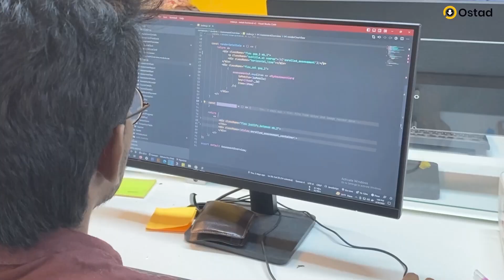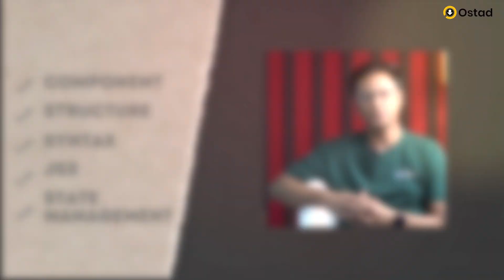Mastering on React JS, Next JS & Prisma - @RabbilHasanRupom @LearnwithSumit & Ostad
💯 React.Js, Next.Js & Prisma-এর উপর খুবই ইফেক্টিভ একটি  লাইভ কোর্স  নিয়ে এবার একসাথে আসছে Learn with Sumit , Learn With Rabbil Hasan এবং Ostad টিম!

🔗 লাইভ ক্লাস, উইকলি লাইভ কোডিং টেস্ট, অ্যাসাইনমেন্টস এবং সেই সাথে ভিডিও রিসোর্স, ডেইলি প্রবলেম সলভিং সাপোর্ট ক্লাস দিয়ে সাজানো পুরো ২০ সপ্তাহের একটি গাইডেড জার্নি !

⚡ক্লাস শুরু হচ্ছে ৩১ মে থেকে । কোর্স কারিকুলাম দেখতে ও ব্যাচে জয়েন করতেঃ